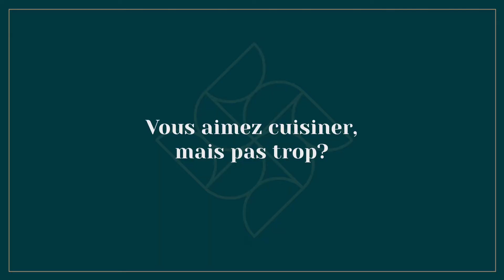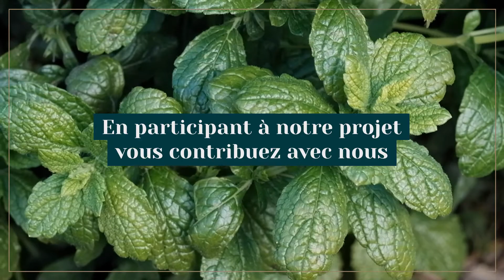SIG Impact - Callisto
Callisto est désormais en ligne sur SIG-IMPACT !
Faites partie de la nouvelle ère de la restauration, celle où l’on peut manger où on veut, quand on veut et comme on veut, et qui se soucie de son impact environnemental !